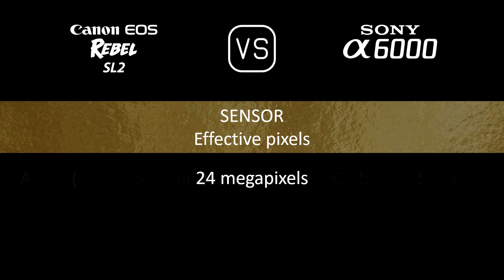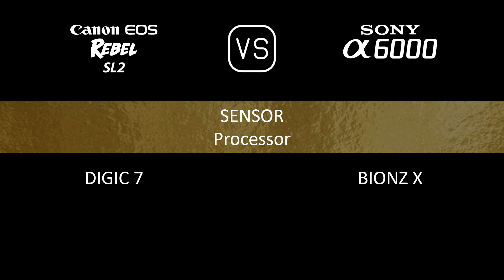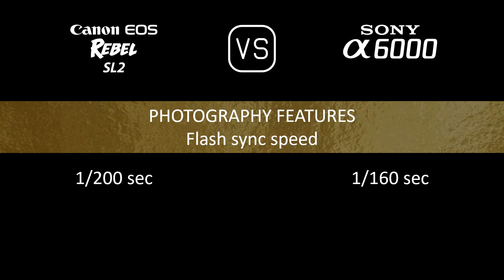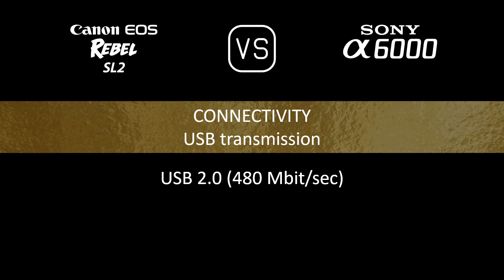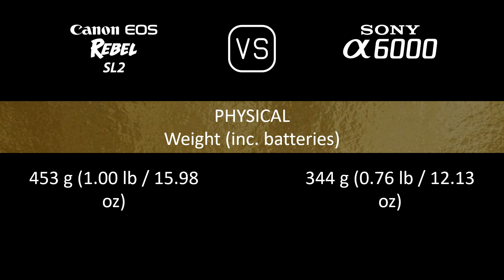Canon EOS Rebel SL2 vs. Sony A6000: A Comparison of Specifications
This video overviews the Canon EOS Rebel SL2 and the Sony A6000 in a parallel comparison of specifications.

00:24 LAUNCH
00:32 BODY
00:41 SENSOR
01:05 IMAGE
01:21 OPTICS & FOCUS
01:50 SCREEN
02:10 VIEWFINDER
02:26 PHOTOGRAPHY FEATURES
03:27 VIDEOGRAPHY FEATURES
03:43 STORAGE
03:47 CONNECTIVITY
04:16 PHYSICAL
04:36 MISC